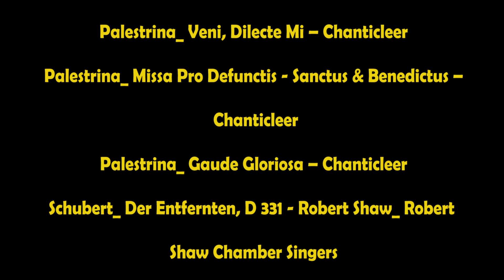24th Sunday in ordinary time 2020 a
THE 24TH SUNDAY IN ORDINARY TIME The Theme today is that we must forgive others because we have been forgiven.
Peter thought that he it should be 7 times, but Jesus's answer was “forgive seventy times seven”
Jesus then told the story of the unforgiving servant
There are three lessons for us:
(i) It teaches that lesson which runs through all the New Testament—“we must forgive in order to be forgiven”
(ii)  (ii) "For judgement is without mercy to one who has shown no mercy"
(iii) Because the story has to explain fully what was at issue here Jesus uses a huge sum that the unjust Stewart was forgiven while the debt owed to him is very very small indeed. We fall into the category of the one who was forgiven the huge debt.
We have sin and it is defined as follows: Sin is the broken state of our relationship with God. The nicest, kindest, most spiritual, and most virtuous of us is a sinner. The vilest,  crookedest, most evil of us is a sinner. Everyone in between is a sinner.
Each and all of these sinners are loved by God.
We know that when we think that we have no sin then we are on the slippery slope to self-destruction.
1 John 1:8. “If we say we have no sin, we deceive ourselves, and the truth is not in us.”
When compared with God we are very far short of the mark that says we are perfect. We are not saying that we should feel bad about ourselves. This is bad for the well being of us all.
No! Rather, we are more aware of our being forgiven.
So we had no right to condemn anybody.
“This is me, a sinner on whom the Lord has turned his gaze.” Says Pope Francis. And this is what I said when they asked me if I would accept my election as pontiff. I am a sinner, but I trust in the infinite mercy and patience of our Lord Jesus Christ, and I accept in a spirit of penance.

 Fr. Jean Mary Vianney the cure of Ars said, when people wanted to tell lies about him and wanted him thrown out of the parish of Ars and they sent around a petition for his removal and tried to get people to sign he said bring me the form and I will sign it as well. In a humorous way he was forgiving them

But if we can begin to understand the truth about ourselves, that is that we are sinners with a great debt, then we are on the way to holiness and God and it’s no bother to forgive our fellow human beings who for some sad reason are very mean to us or spiteful or hateful of us. That is not our concern.
May god bless you to see the meaning of this.
Tom Casey SMA